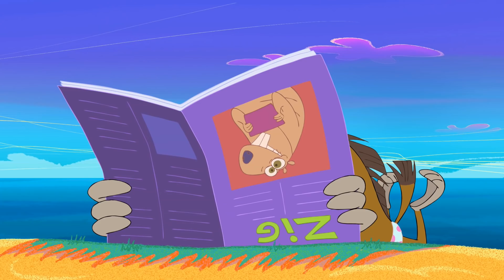ZIG e SHARKO 🎾A partida de tênis 🎾 Português Brasil | Cartoon for Kids